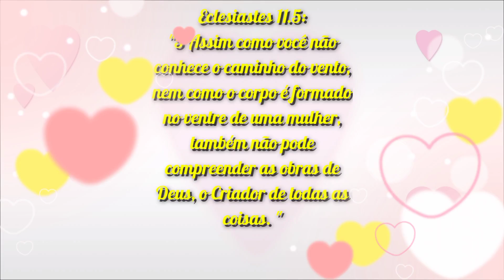DIY: FANTASIA DO FLASH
Olá inventores, sejam bem-vindos a mais um vídeo aqui no canal. Nossa inventa ação de hoje é essa linda fantasia do Flash, fácil de fazer e feita com TNT e EVA.